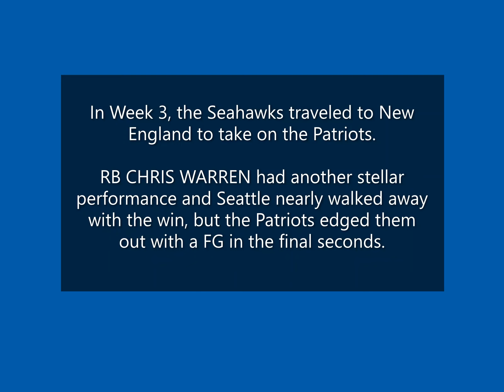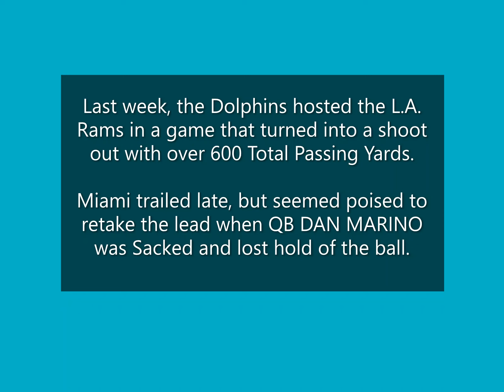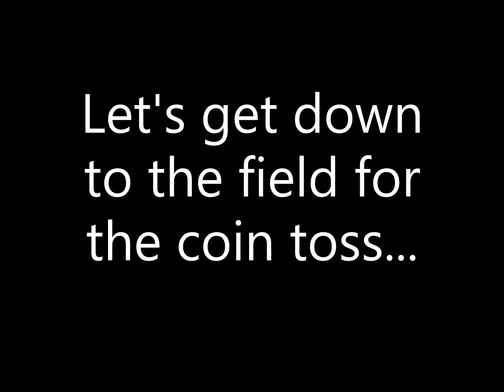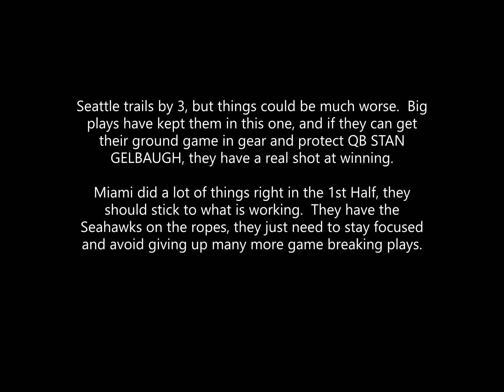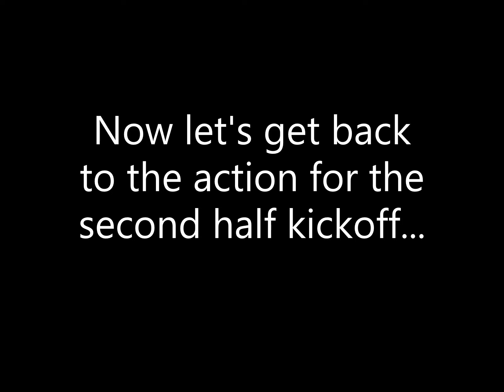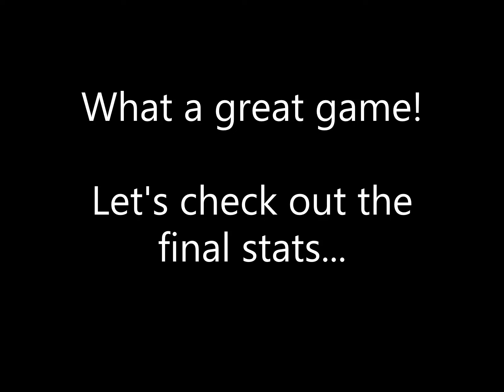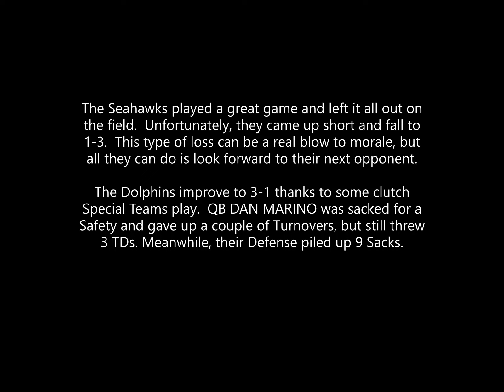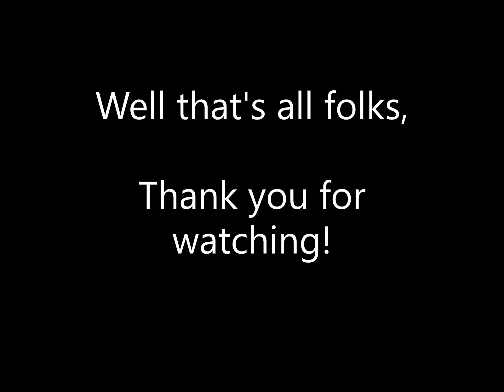TECMO Super Bowl II - '92 Season Week 4 - Miami Dolphins @ Seattle Seahawks (PRESENTATION)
The Dolphins' Defense has been feasting on Stan Gelbaugh and the Seahawks have fallen behind by 11 in the 4th Quarter.  There's no possible way they can come back from here... right?

Burn some time watching this '92 Week 4 contest between Seattle (1-2), featuring QB Stan Gelbaugh, RB Chris Warren, and WR Brian Blades, and Miami (2-1), led by QB Dan Marino, RB Mark Higgs, and WRs Mark Clayton and Mark Duper.

00:00 - Pre-Game
03:34 - 1st Quarter
10:21 - 2nd Quarter
18:35 - Halftime
21:02 - 3rd Quarter
26:50 - 4th Quarter
33:23 - Post-Game

NFC EAST
Dallas Cowboys   [3-0]
Washington   [2-1]